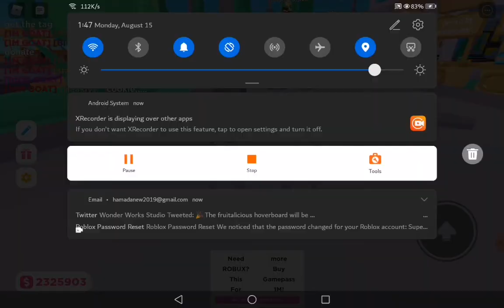ROBLOX Pls donate nuke and smite test